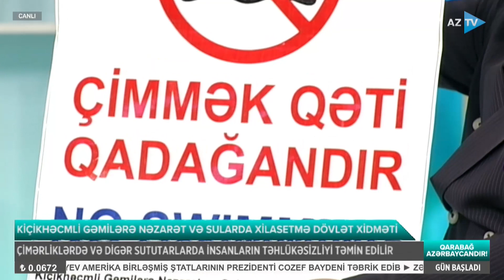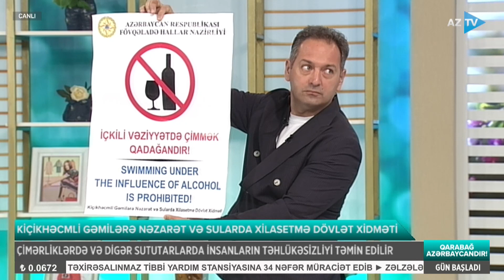Çimərliklərdə insanların təhlükəsizliyi necə təmin edilir? I GÜN BAŞLADI - 04.07.2023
ÇİMƏRLİKLƏRDƏ TƏHLÜKƏSİZLİK